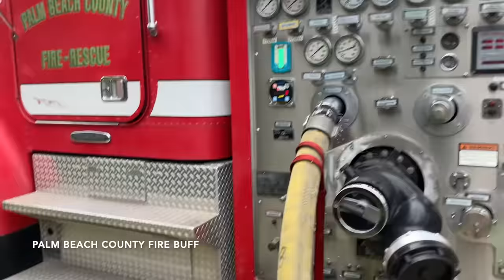Fire Truck Crashes At House Fire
Yesterday at 2:36 pm PBCFR and PBGFR (C shift) Responded to reports of a residential structure fire. When Engine 14 and tender 14 arrived, they confirmed a small fire in the garage. However, when engine 14 was pulling into the drive way, the engine took too tight of a turn and crashed into the drainage canal. All 3 of the crew members on board reported no injuries. The fire was quickly knocked down using a line from the tender. After the fire was completely put out, an integrated tow truck was successfully able to pull the engine out. (Sorry for the lack of clips of the tow truck pulling the engine out my phone was about to die) Thank you to the crews for being extremely nice as usual!
Full Dispatch: Battalion Chief 19, Battalion Chief 61, Engine 14, Engine 18, EMS 19 (EMS captain) Ladder 61, Rescue 18, Rescue 65, Special Operations 19 (spare) Squad 19, Tender 14, Tender 22 (Canceled before arrived) After the fire was put out, Dispatch added Apparatus technicians 17 and 18.